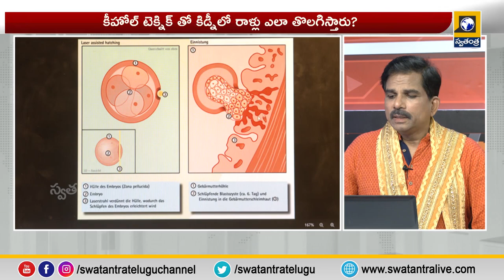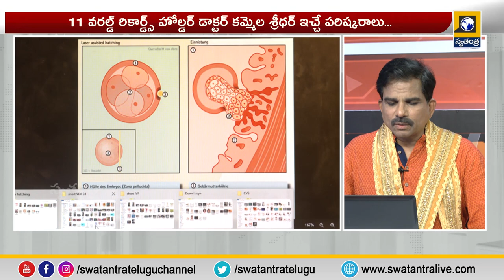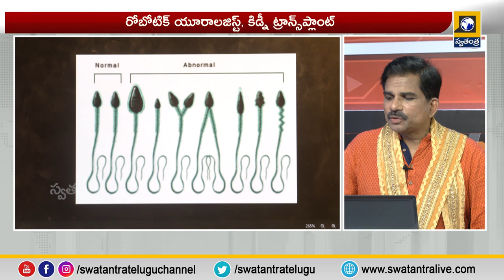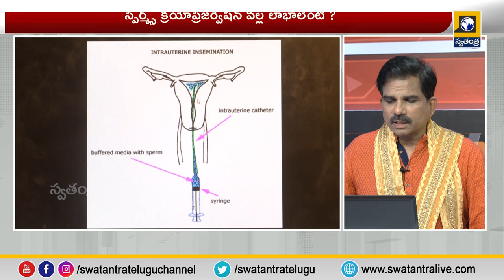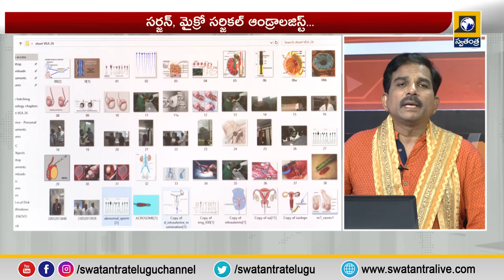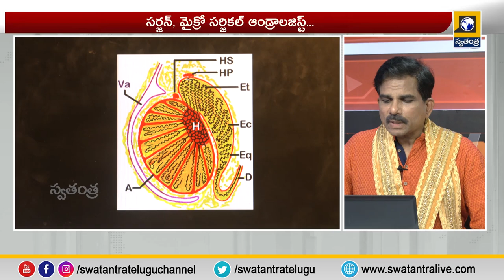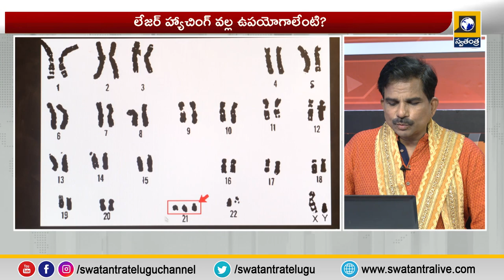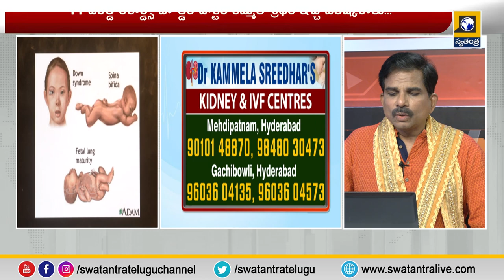Are non-motile sperms useless ? | How to know the quality of the egg ? | Dr Swatantra |swatantralive